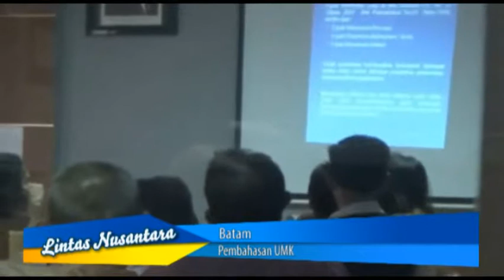Pembahasan UMK Di Batam